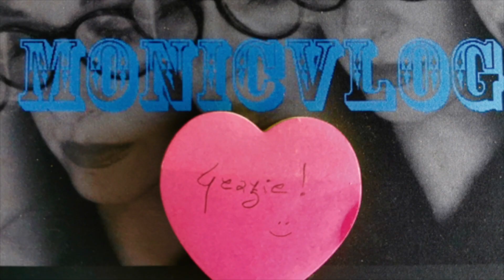Tutte le domeniche del mondo - 4 chiacchiere su saldi e malinconia da fine feste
La fine delle feste porta sempre molta tristezza, è un po' come se con le luci di Natale spente ci spegnessimo anche noi. Ho provato a consolarmi con l'acquisto di qualche saldo, ma non è servito a consolarmi. 😞